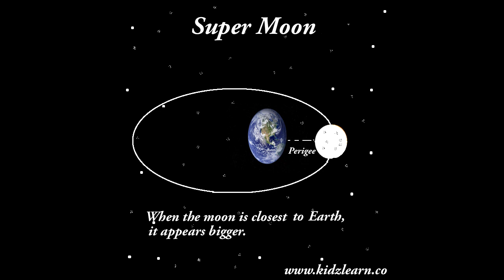பெரிய நிலவு சந்திர கிரகணம் - Super Moon and Lunar Eclipse in Tamil - Kidz Learn Applications™®©2015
Super Moon and Lunar Eclipse in Tamil. This channel describes videos and content related to iOS and Android mobile platforms.